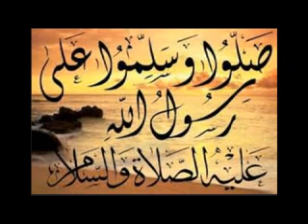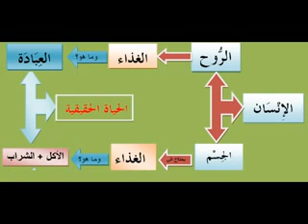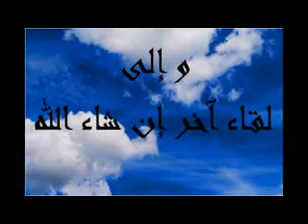قصة الصحابي جليبيب رضي الله عنه الدروس بالامازيغية للدكتور عبد المجيد مزغران